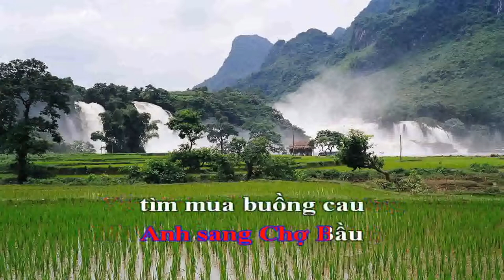tìm em qua câu dân ca karaoke nhạc sống dân ca sáng tác nguyễn tiến beat nam chuẩn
karaoke tìm em qua câu dân ca # nhạc sống # nhạc trẻ # trữ tình tìm em qua  dân ca một sáng tác của nhạc sĩ Nguyễn tiến .ca khúc có nội dung nói về một mối tình chớm nở của đôi bạn trẻ  yêu nhau qua những làn điệu dân ca đầy thơ mộng...